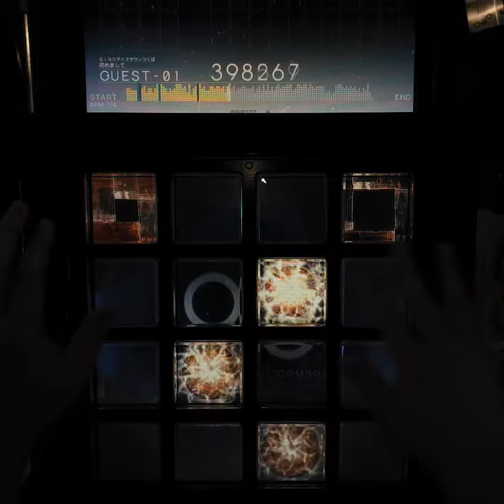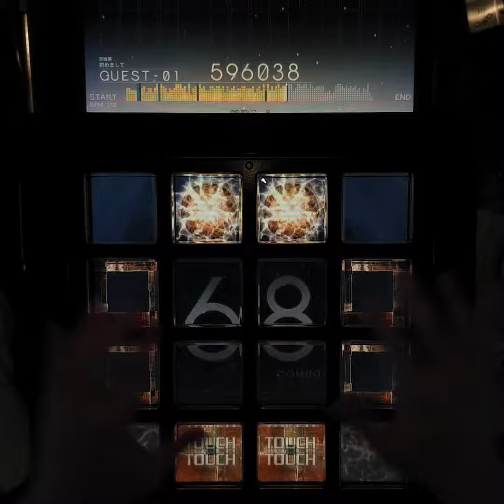[jubeat copious APPEND] 纒 EXT プレイ [60fps]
jubeat copious APPEND Lv 9

기존 코피어스 곡 + 한국에서는 소서 이후에나 할 수 있었던 코피어스 어펜드 라이센스 곡을 코피어스 버전으로 체험해보고 왔습니다. 대부분 일발 플레이라 점수는 양해바람!!

이거 앞부분.. 옛날에 할 때는 진짜 피지컬 극한까지 끌어모아서 엔진 덜덜 떨리면서 주행하는 기분이었는데... 10년 지나고 지금 해보니... 살짝 빡센 정도? 피지컬 많이 오르긴 했는데 그래도 마냥 쉽진 않음... 대신 앞부분 지난 후에는 몸이 기억하는 박자대로 88로 거의 다 끌어치기가 가능해졌음 많이 컸다 나도...